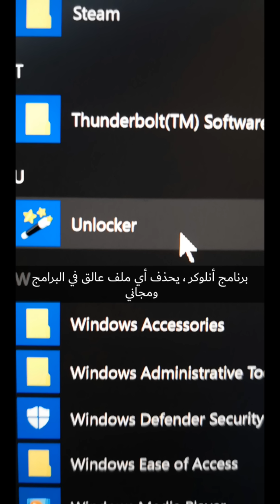دردشة 137 | XQ55 | الرد على بعض الشبهات التقنية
0:00 الرد الإشاعات
4:26 مفاتيح ويندوز واوفيس
المفاتيح مدى الحياة لاف تايم
5:39 برامج التعديل على النظام
7:02 ثينكباد